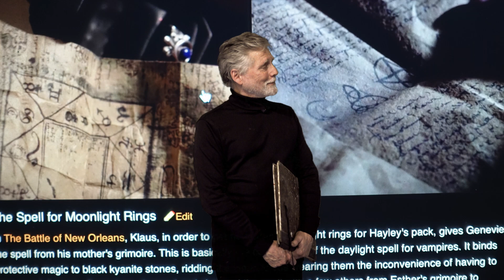THE GRIMOIRE AND THE ROLLING STONES: An Unexpected and Most Magical Journey with Leigh J McCloskey.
From touring on stage with Keith Richards and the Rolling Stones on their “A Bigger Bang World Tour” (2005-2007), the journey of Leigh’s hand painted GRIMOIRE (Book of Magical Spells) has been remarkable and it all began by doing a good turn for a dear friend. The 18 page folio book was originally created for Willem Defoe’s vampire character in the film, ”Shadow of the Vampire” directed by a dear friend, E.Elias Merhige who suggested it. The Grimoire even ended up as “Esther’s Grimoire” on, WB’s,”The Originals.” This short immersive look is a great way to explore the richness of the art and insights into the story and meaning and the unexpected magic of the Grimoire.